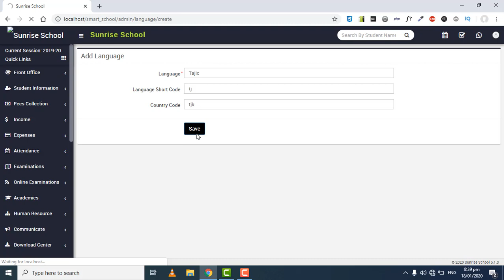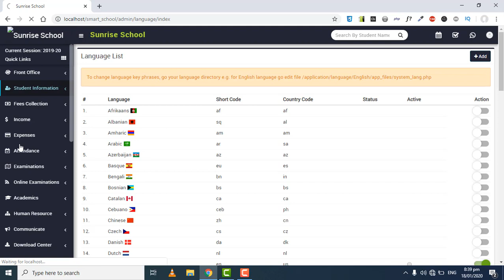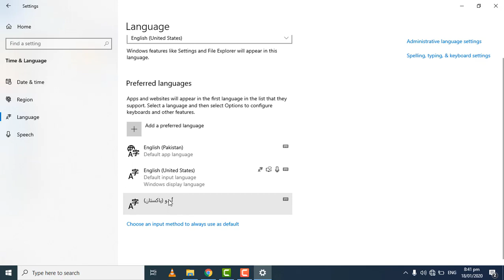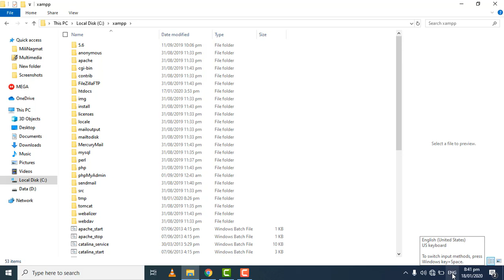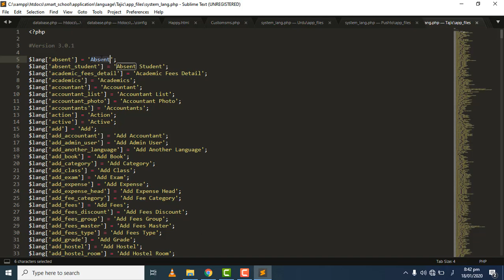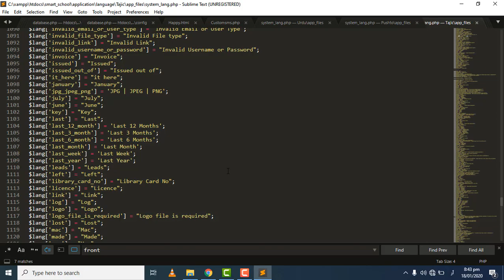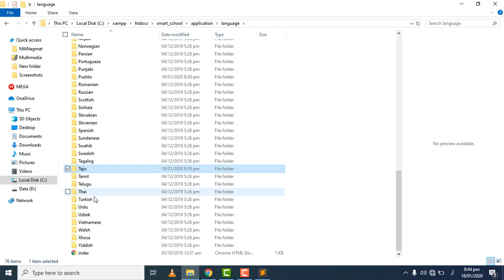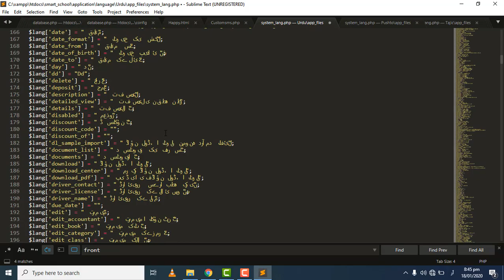Add languages in Smart School Software